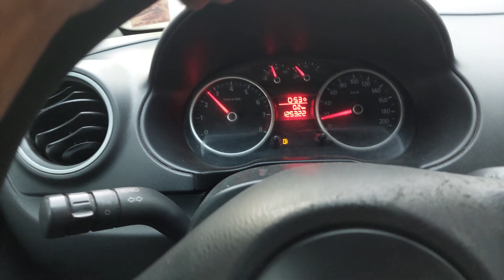INSTALAÇÃO DO VOLANTE DE MOTOR E KIT DE EMBREAGEM NO GOL G5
O kit de embreagem é um conjunto de peças, localizado entre o motor e a caixa de câmbio do veículo. Essas peças têm a função de levar a força produzida pelo motor para a caixa de câmbio que, por sua vez, será transmitida para as rodas do veículo.